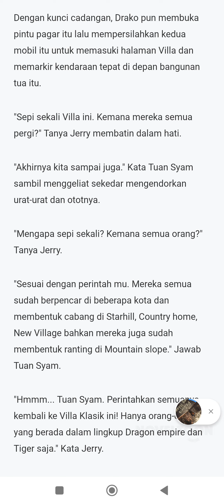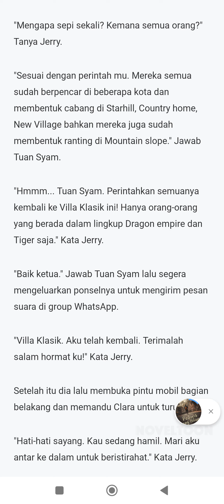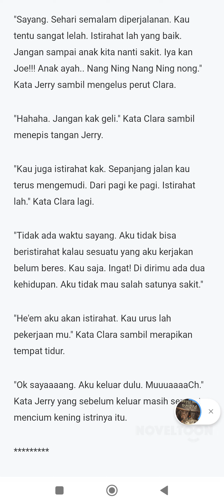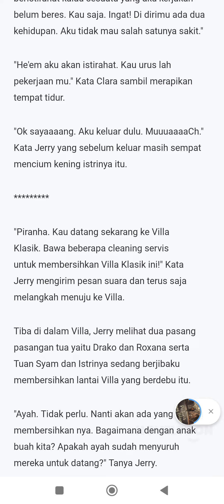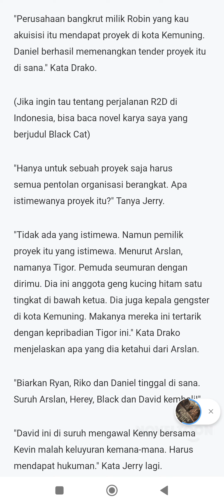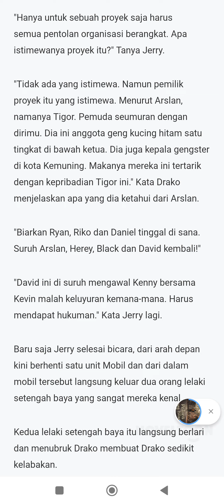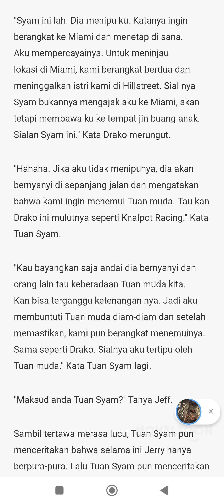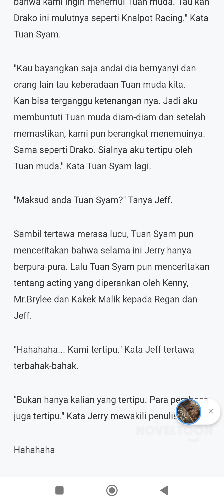NOVEL PEWARIS YANG HILANG#BAB308_CHAPTER308 - AUDIO BOOK |||| TIBA DI VILLA CLASIC